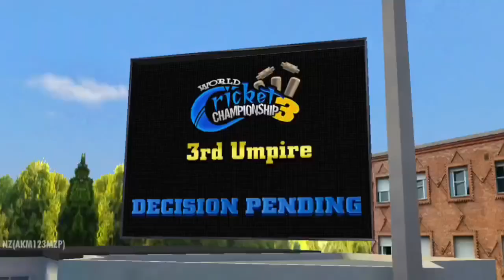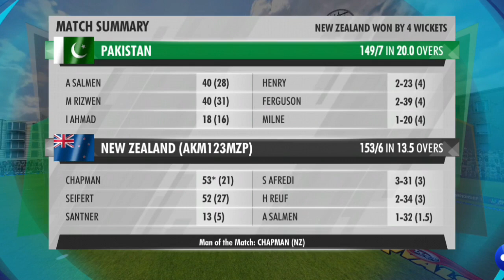NZ vs PAK 4th T20 highlights, PAK vs NZ T20 Highlights, Pakistan vs New Zealand T20I Highlights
nz vs pak 4th t20 highlights
nz vs pak 4th t20 live
nz vs pak 4th t20 dream11 prediction
nz vs pak 4th t20 live streaming
nz vs pak 4th t20 highlights 2024
nz vs pak 4th t20
nz vs pak 4th t20 prediction
nz vs pak 4th t20 live match
nz vs pak 4th t20 pitch report
nz vs pak 4th t20 2024 live